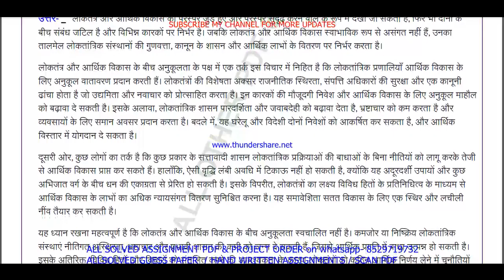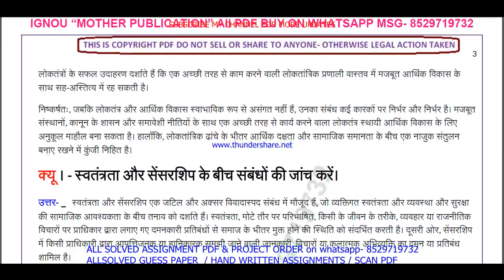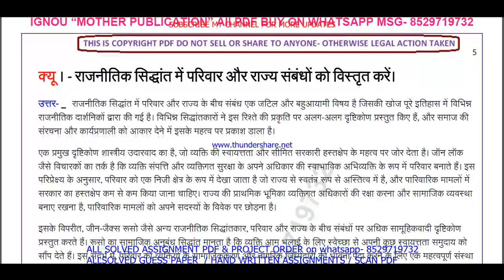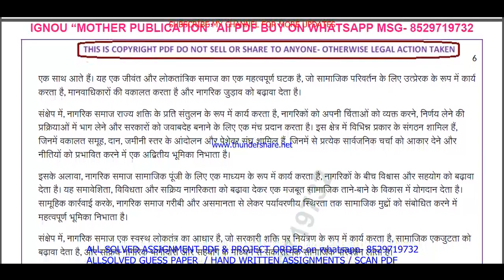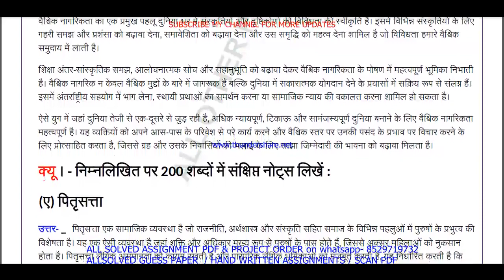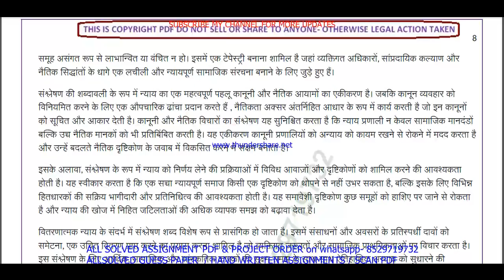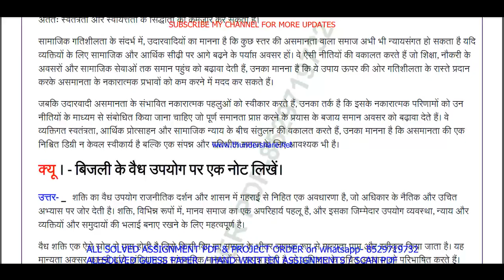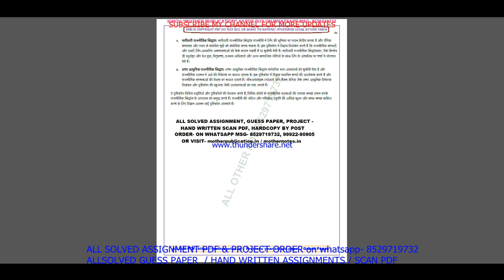BPSC 131 Previous Year Question Paper Solved in Hindi || bpsc 131 important questions with answers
Introduction: "Maximize Your Success with ignou Solved Guess Papers! Our ignou bag bpsc 131 solved guess paper in Hindi for June and December session exams offers time-tested tips, exam pattern insights, and subject-specific guess papers to boost your preparation. furthermore Simplify your journey to success with our curated resources, ensuring you're well-prepared for ignou exams. finally Don't leave your grades to chance; embrace the power of solved guess papers!"

Benefits of ignou Solved Guess Papers in addition (to): BPSC 131 Previous Year Question Paper Solved in Hindi
1. Familiarity with Exam Pattern: Guess papers give you an understanding of the exam's structure, question distribution, and marking scheme, allowing you to plan your time and effort accordingly.
2. Prioritizing Topics: Next By analyzing past trends, guess papers help you identify the most important topics and chapters that carry significant weightage in exams.
3. Practice and Revision: Attempting these papers allows you to practice under exam-like conditions and evaluate your knowledge and readiness for the actual test equally important.
4. Confidence Booster: in addition As you score well in these practice papers,  your confidence in tackling the real exam grows, reducing pre-exam jitters.
5. Time Management: Lastly Through regular practice with guess papers, you can fine-tune your time management skills, ensuring you complete the exam within the allocated time.

Searchable keywords for BPSC 131 Previous Year Question Paper Solved in Hindi

BPSC 131 Previous Year Question Paper Solved in Hindi,
bpsc 131 question paper in Hindi,

bpsc 131 previous year question paper ignou,

bpsc 131 previous year question paper solved,
bpsc 131 previous year question paper Hindi medium,
bpsc 131 guess paper in Hindi,
Other keywords
ba question paper in Hindi,
ignou ba guess paper in Hindi,
bpsc 131 sample paper in Hindi,
bpsc 131 books in Hindi,
bpsc 131 classes,
bpsc 131 full class in Hindi important questions,
bpsc 131 exam notes in Hindi,
bpsc 131 guides in Hindi,
bpsc 131 classes in Hindi,
bpsc 131 in Hindi,
bpsc 131 class unit in Hindi,
bpsc 131 class unit in Hindi 2024,
bpsc 131 full class in Hindi,
bpsc 131 exam questions with answers,
bpsc 131 exam solved question paper,
bpsc 131,bpsc 131 question paper,